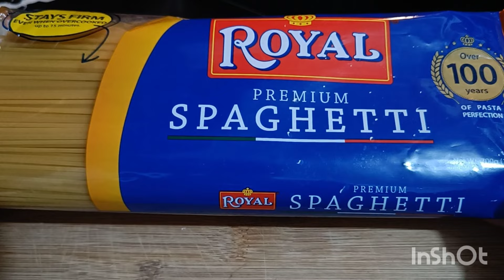Lemon Spaghetti Seafoods Pasta|Felly Lifestyle